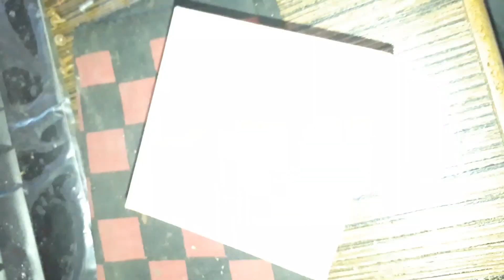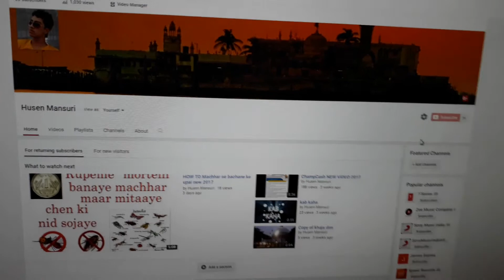how to Transformer power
husen mansuri